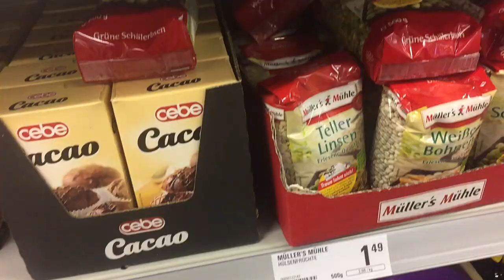Man Beard Vlog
Frei! Ich bin mir sicher, das auch am Anhänger eine Lichtanlage sein muss und diese natürlich auch funktionieren muss. Auf Usedom ist das aber anders. Hier gibt es irgendwie eine andere StVo.
Der Jens kam amNachmittag vorbei und überraschte mich mit einem Shirt. Hat er mir einfach so gemacht. :) Man Beard Vlog

Follow Jens

Wayvee - Bliss